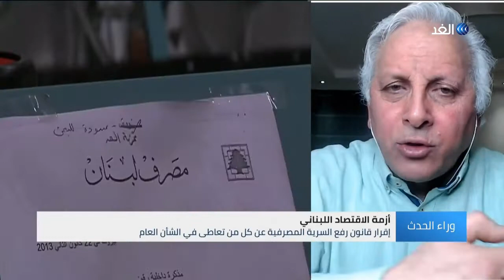أزمة البرلمان الليبي - أزمة الاقتصاد اللبناني | وراء الحدث 2020.12.21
دعت مصر البرلمان الليبي للانعقاد في القاهرة، وتزامن ذلك مع مع تأجيل ثان لاجتماع برلمانيين في مدينة غدامس الليبية، وكان يفترض أن يبحث الاجتماع توحيد البرلمان.
ما الذي دفع إلى تأجيل الجلسة في غدامس؟، وكيف سيمكن تسوية ما بقي من خلافات بين أعضاء البرلمان حول المناصب؟، وهل يمكن لاجتماع القاهرة أن يفتح الطريق أمام الحل السياسي؟.
يناقش هذه التساؤلات من بنغازي السيد عبد الحفيظ غوقة نائب رئيس المجلس الانتقالي السابق، ومن القاهرة اللواء محمد عبد الواحد الخبير بالأمن القومي والشؤون الإفريقية.

في الملف الثاني:
أقر البرلمان اللبناني قانونا يسمح بتعليق العمل بالسرية المصرفية لمدة سنة، وذلك لاستئناف التحقيقات بأعمال الفساد.
هل يفتح ذلك الباب أمام المانحين الدوليين ليستعيدوا الثقة بعمليات المصرف المركزي؟، أم أن التحقيقات تبحث عن أكباش فداء؟، وهل تؤدي التحقيقات إلى تبرئة حاكم المصرف المركزي؟، وما هو مصير قانون استعادة الأموال المهربة؟.
يناقش هذه التساؤلات من بيروت السيد أمين قمورية الكاتب والمحلل السياسي، ومن لندن عبر سكايب السيد محمد حيدر الخبير الاقتصادي.